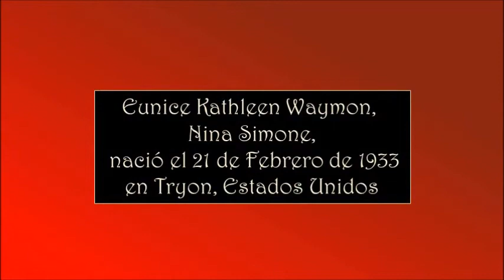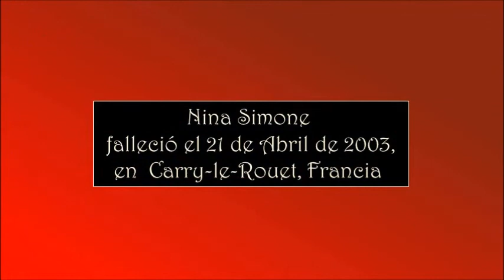NINA SIMONE - AIN'T GOT NO, I GOT LIFE – Asociación Pro Música AMADEO L. SALA.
Eunice Kathleen Waymon nació en (Tryon, Estados Unidos, el 21 de febrero de 1933. Conocida como Nina Simone, fue una cantante, compositora y pianista estadounidense de jazz, blues, rhythm and blues y soul. Se la conoce con el sobrenombre de «High Priestess of Soul».
Falleció en  Carry-le-Rouet, Francia, el 21 de abril de 2003.